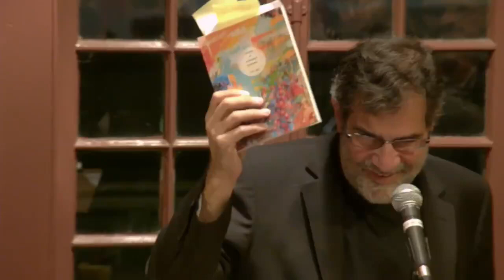A reading by Ross Gay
A Eva & Leo Sussman Poetry Program

Ross Gay is the author of three books: Against Which; Bringing the Shovel Down; and Catalog of Unabashed Gratitude, winner of the 2015 National Book Critics Circle Award and the 2016 Kingsley Tufts Poetry Award. Catalog of Unabashed Gratitude was also a finalist for the 2015 National Book Award in Poetry and nominated for an NAACP Image Award. Ross is the co-author, with Aimee Nezhukumatathil, of the chapbook "Lace and Pyrite: Letters from Two Gardens," in addition to being co-author, with Richard Wehrenberg, Jr., of the chapbook, "River." He is a founding editor, with Karissa Chen and Patrick Rosal, of the online sports magazine Some Call it Ballin', in addition to being an editor with the chapbook presses Q Avenue and Ledge Mule Press. Ross is a founding board member of the Bloomington Community Orchard, a non-profit, free-fruit-for-all food justice and joy project. He has received fellowships from Cave Canem, the Bread Loaf Writer's Conference, and the Guggenheim Foundation. Ross teaches at Indiana University.

[Note: this program originally occurred on November 7, 2016.